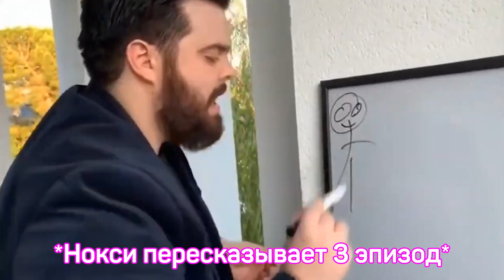Полина позвала Антона и начала делать с ним всякое... | Tiny Bunny | Miyu Nox [Vtuber] | Часть 1